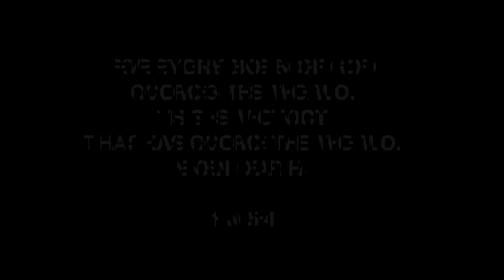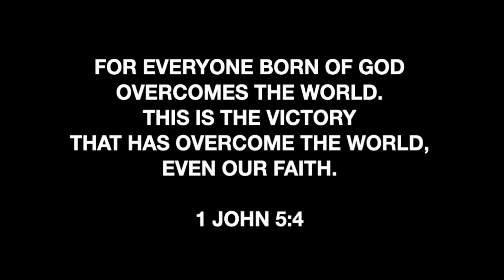Final Recap - Camporama 2023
The final recap of the activities and experience at the 9th Singapore Camporama 2023.

Royal Rangers Singapore is a mentoring ministry for children and youths aged 5 - 18 years old).  It reaches across Singapore and in over 80 nations around the world. Its mission is to reach, teach and keep boys and girls for Jesus Christ.